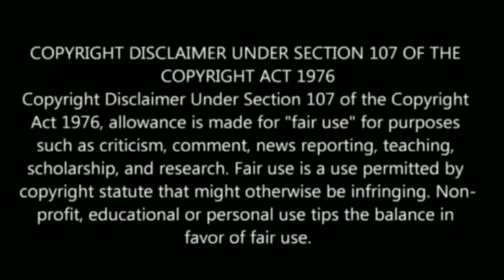மூன்று முகங்களுடன் காட்சிதரும் சிவபெருமான் ! மூன்று முகம் உணர்த்தும் தத்துவம் என்ன ?